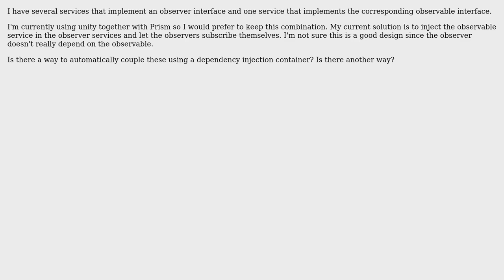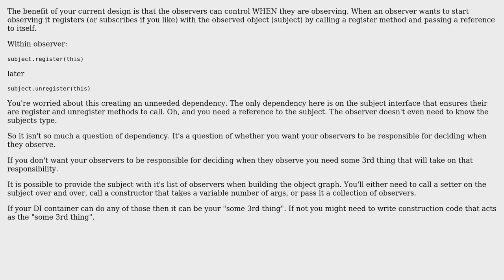Connect observers to observable automatically using dependency injection container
Software Engineering: Connect observers to observable automatically using dependency injection container

With thanks & praise to God, and with thanks to the many people who have made this project possible! | Content (except music & images) licensed under CC BY-SA | Music | Images & others | With thanks to user Jef Patat user candied_orange and the Stack Exchange Network Trademarks are property of their respective owners. You are responsible for your own actions.